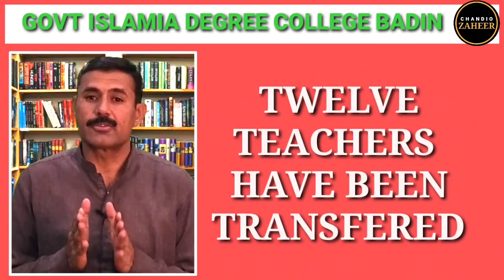GOVT ISLAMIA DEGREE COLLEG BADIN || REVISION OF SNE || COLLEGE EDUCATION || GOVT OF SINDH